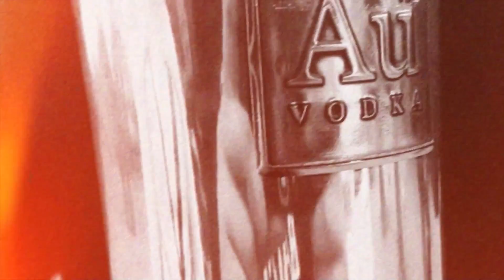JustBlow - F**k It [Music Video] | Audio Saviours